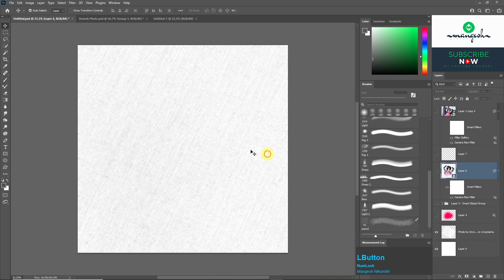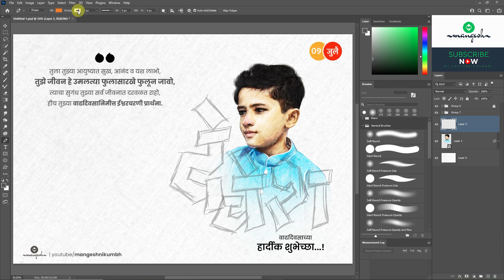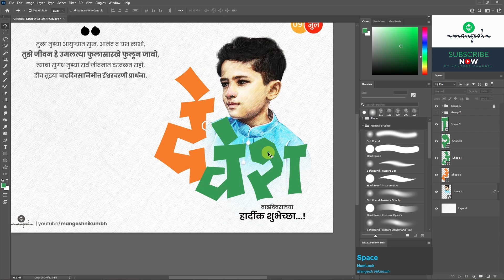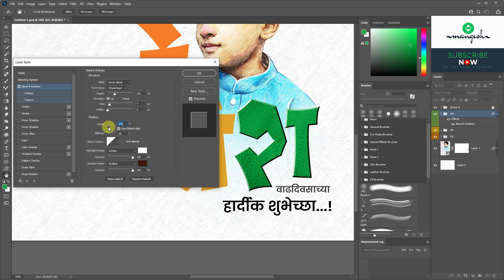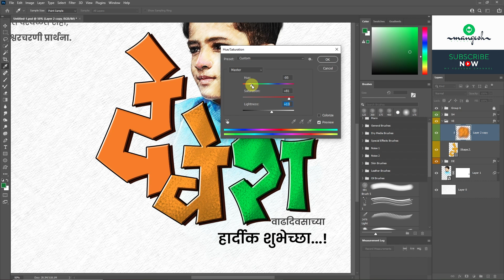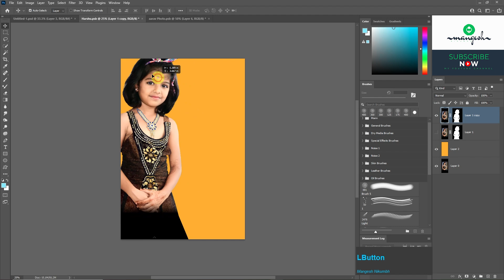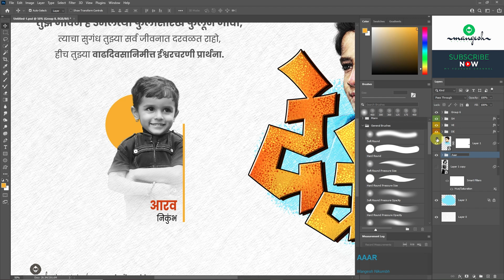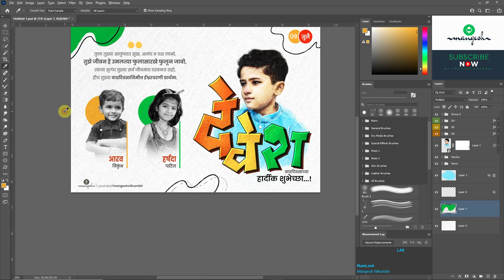Birthday Banner Editing In Photoshop | New Style Birthday Banner | Children Birthday Banner Editing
Hello Dosto.
My new tutorial Birthday banner editing in Photoshop | New style birthday banner | children birthday banner editing